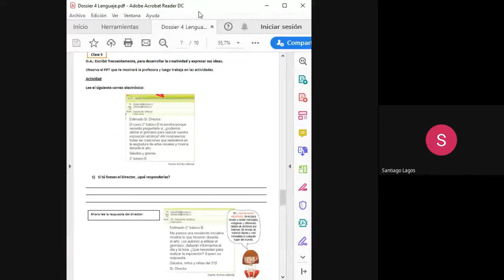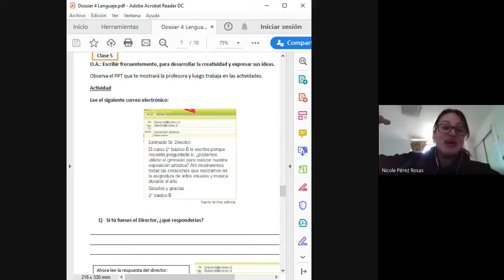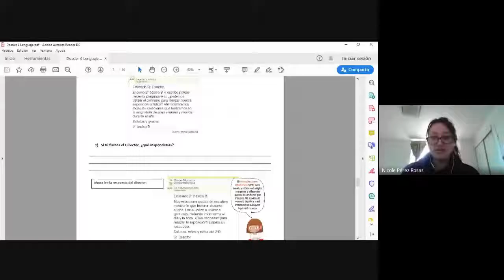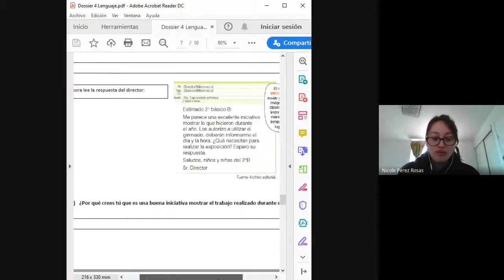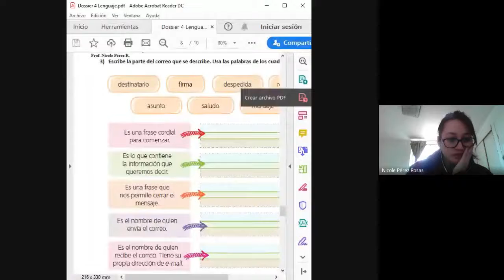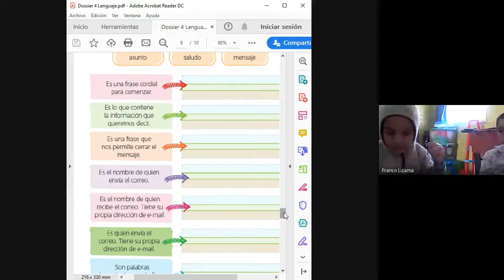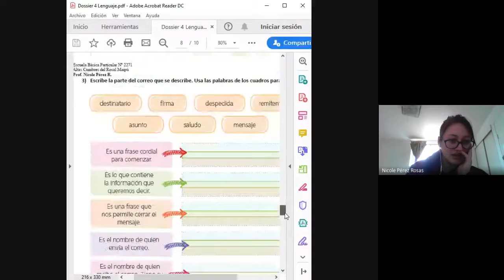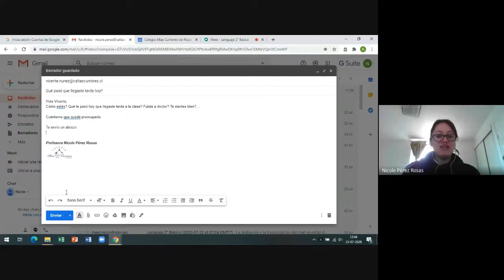2° Básico, Lenguaje, Prof. Nicole P., Dossier 4, 23 de Julio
Clase 5, Dossier 4, Correo electrónico